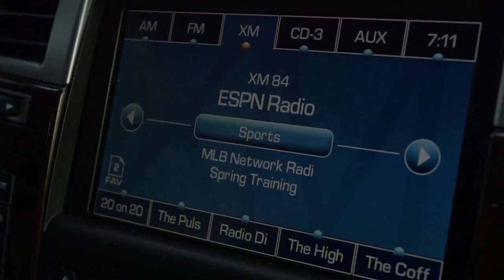Cal Football Coach Sonny Dykes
On the eve of his maiden season as head coach of the Cal Bears, Sonny Dykes offers a rare glimpse into his home, his philosophy of life and his unique brand of leadership. "A big part of my job," he says, is "to educate our players not only on how to play football but also how to get their degree, and how to handle themselves in a manner that everybody can be proud of off the field." In this video, Dykes allows viewers to see how he comports himself both on and off the field -- not just as a Pac-12 football coach determined to "get this program to the Rose Bowl," but as a father, a husband, a new California resident and a proud member of the UC Berkeley community. Series: "UC Berkeley News" [Public Affairs] [Show ID: 27923]